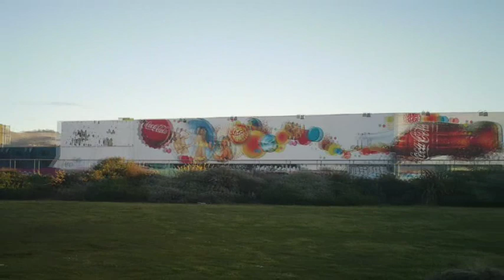baked potatoes :)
first proper edit using my new camera, enjoy :D